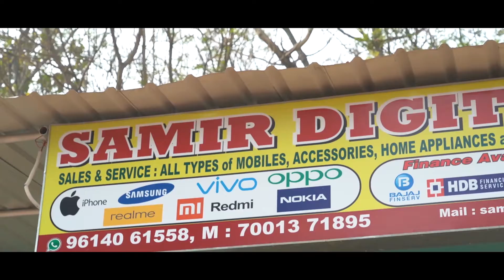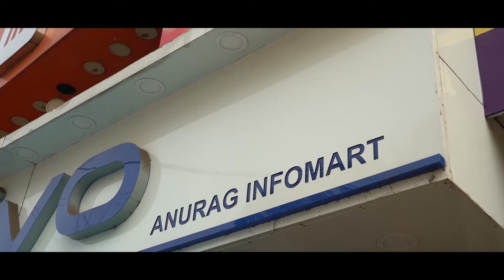রাজ্যে বাড়লো লকডাউনের মেয়াদ | নির্দেশিকা জারি করা হয়েছে ১৫ ই জুন পর্যন্ত